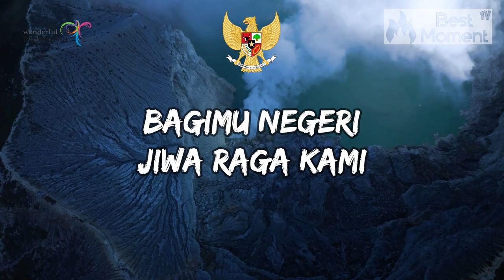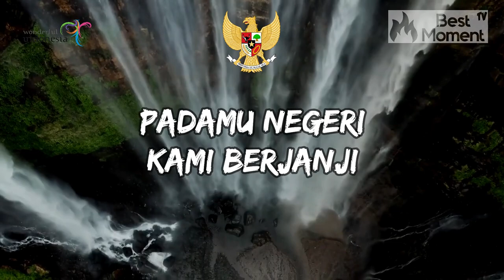BAGIMU NEGERI (CIPT KUSBINI) Lirik Lagu Wajib Nasional Indonesia | Lyrics Musik Video | Padamu Negri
BAGIMU NEGERI (CIPT. KUSBINI) Lirik Lagu Wajib Nasional Indonesia | Lyrics Video | Best Moment TV Terbaru viral
🎤 Judul : Bagimu Negeri

Lirik Lagu Bagimu Negeri :

Padamu negeri kami berjanji
Padamu negeri kami berbakti
Padamu negeri kami mengabdi
Bagimu negeri jiwa raga kami

Kira-kira lagu apa lagi nih sobat yang akan dibuat lirik videonya?
Bisa tulis dikolom komentar di bawah ya.
Untuk mendapatkan pemberitahuan unggahan terbaru aktifkan lonceng (🔔)

We do not intend to infringe any artists or label's copyrights.